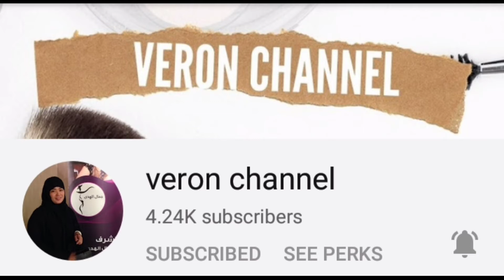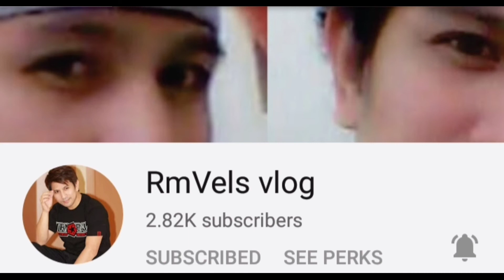Be thankful for endings, the starts of new beginnings ❤️❤️🙏🙏